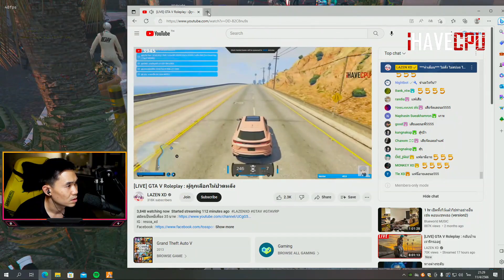พี่เปากับJAKบุกTC ศึกคนชนเทพ🔴| Familie-City